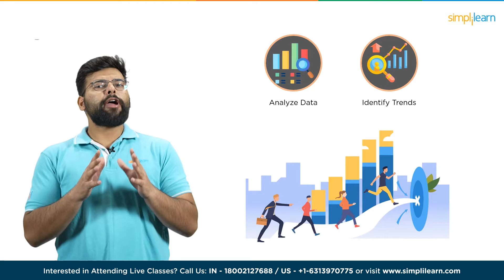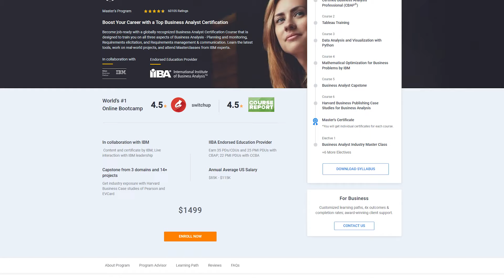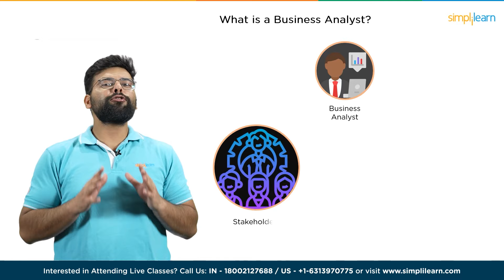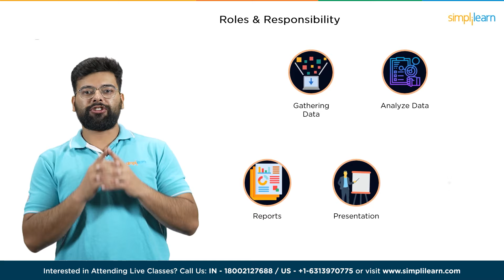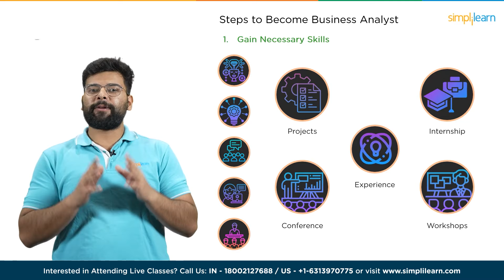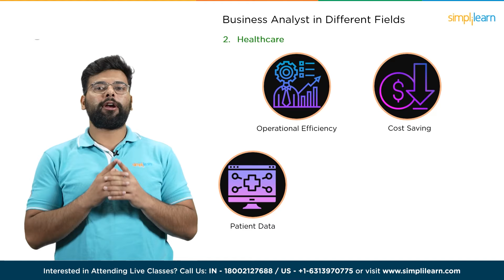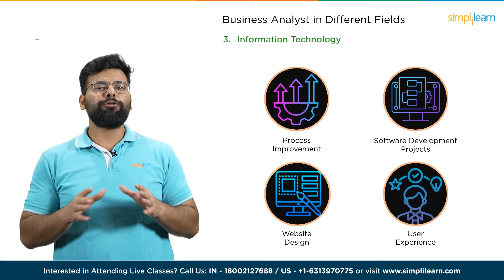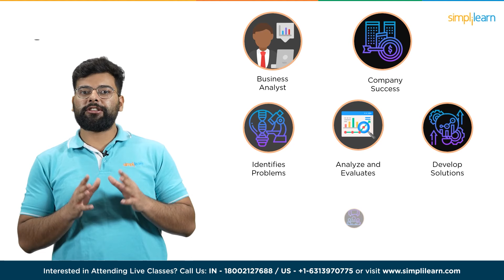How To Become a Business Analyst in 2023 | Business Analyst Career Path For Beginners | Simplilearn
Are you interested in pursuing a career in business analysis but don't know where to start? In this video, we will guide you through the steps you need to take to become a successful business analyst in 2023. First, we will define what a business analyst is and what skills are necessary to be successful in this field. Then, we will discuss the education and certifications you may need to obtain to become a competitive candidate in the job market. We will also provide practical advice on how to gain experience through internships, entry-level jobs, and freelance projects. We will discuss the importance of networking and building relationships within the industry. Finally, we will address What kind of salary you can Expect and how a BA can impact different fields.
Whether you are a recent graduate or looking to make a career change, this video will provide you with the information and resources needed to start your journey towards becoming a business analyst in 2023. Don't miss out on this opportunity to learn from experts in the field and take your first steps towards a rewarding and fulfilling career in business analysis.

In this How To Become a Business Analyst in 2023, we will Go through:

00:00 How To Become a Business Analyst in 2023
02:32 What is Business Analyst
02:49 Roles & Responsibility
03:21 Steps to Become BA
04:56 Salary Expectations
05:19 Business Analyst in Different Field

What is a business analyst?
A business analyst is a professional who analyzes and evaluates business processes, identifies problems and opportunities, and develops solutions to help organizations meet their objectives. They work closely with stakeholders to understand their needs and requirements and ensure that business goals are met.

✅ Key Features
- Master Classes delivered by Purdue faculty

✅ Skills Covered
- Business Analysis
- Requirements Analysis
- Strategy Analysis
- Wireframing
- Solution Evaluation
- Dashboarding
- Data Visualization
- Agile scrum methodology
- Scrum Artifacts
- Statistical Analysis using Excel
- SQL Database
- Python
- Data analysis
- Digital Transformation